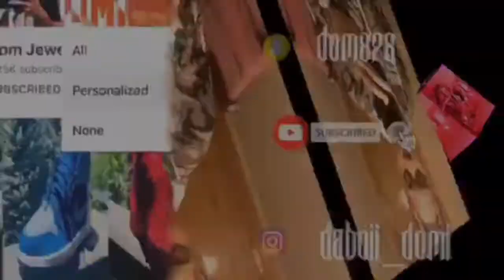G Herbo - Friends & Foes || REACTION VIDEO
Don’t forget to subscribe if your new to the channel hopefully y’all enjoy the reaction Video for today daily uploads so don’t forget to hit the bell button down below please and thank you 🙏🏽